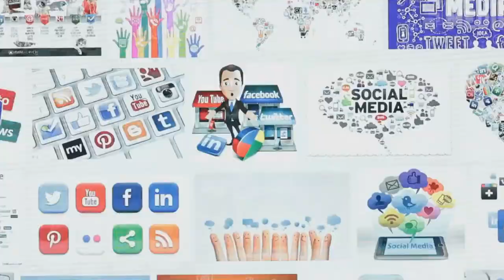Start Losing Weight Now: Tips for Success